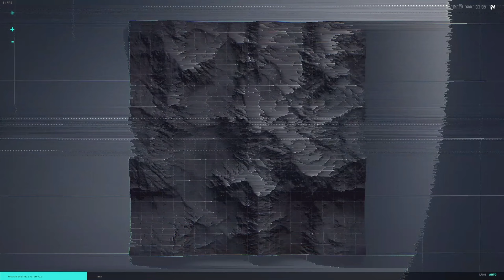ЖЕНСКИЙ ОБЗОР Battlefield 2042 на ПК | ПЕРВЫЙ ВЗГЛЯД【 2К 】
╬ ๑۩ Конфигурация Монстрика ۩๑ ╬
⚜️ Материнская плата ➤ Gigabyte x470 AORUS ULTRA GAMING
⚜️ Процессор ➤ AMD Ryzen 7 5800X
⚜️ Оперативная память ➤ Kingston FURY Renegade 32 ГБ
🔥  Видеокарта ➤ MSI Radeon RX 6800 XT
❄️ Охлаждение ➤ Be Quiet! DARK ROCK PRO 4
⚡️ Блок питания ➤ Chieftec 750W
⚜️ Микрофон ➤ Razer Seiren X, Quartz Pink
⚜️ Клавиатура ➤ HyperX Alloy Core RGB
⚜️ Мышка ➤ A4 Tech Bloody P81s Starlight